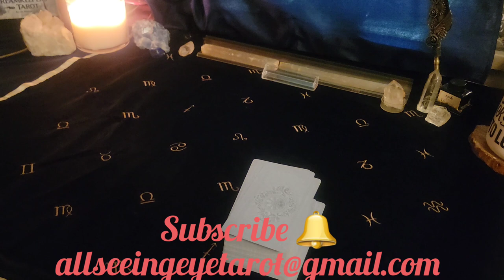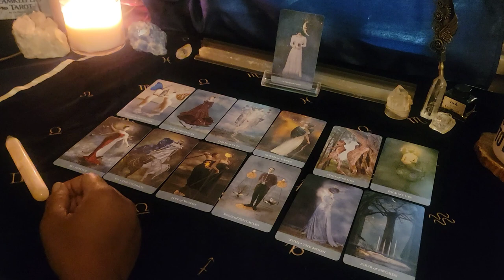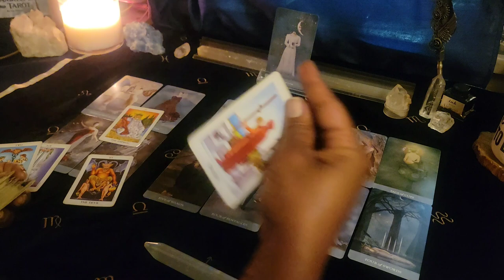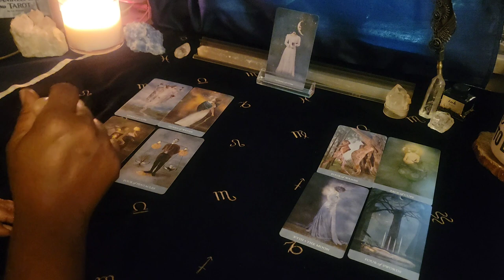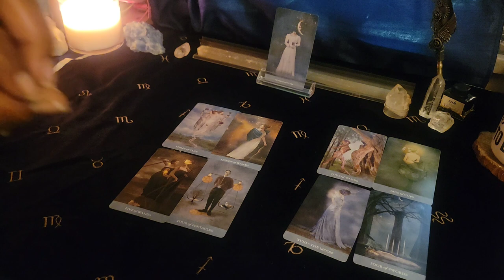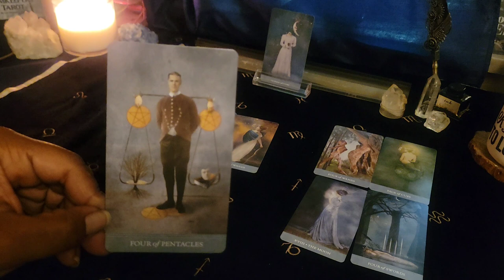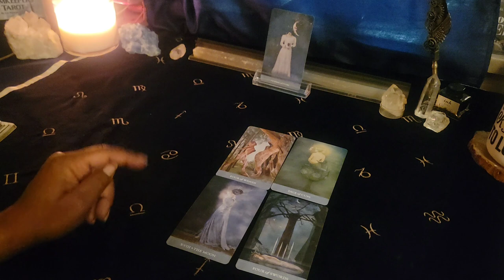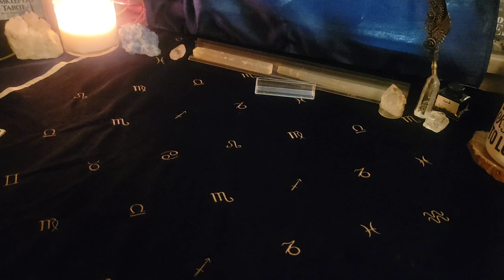🏡Homecoming: What Da F### Is Going on In My House?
August: Birthdays Specials:
Special 60 for the Entire Month. (If your birthday is in Aug.
45min. Fly on the Wall, Divine Partnership reading, General.

Phone call
2 Questions, 2 area's.

2 question, one area.

1 question, one area.